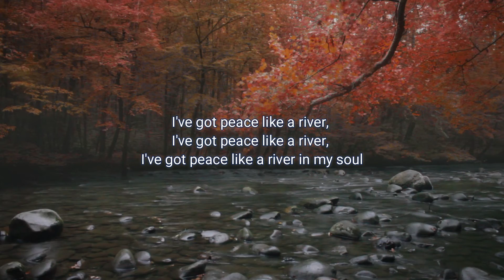Peace Like A River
Peace Like a River sung by John Anthony with Susan Brown on organ.